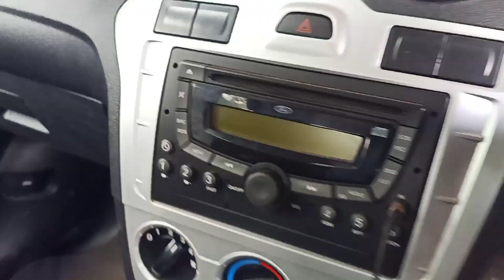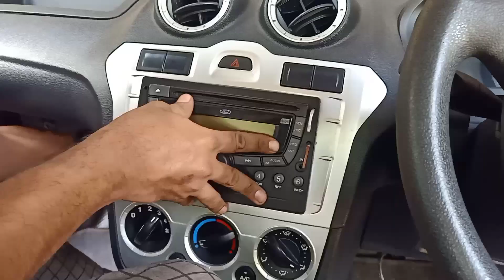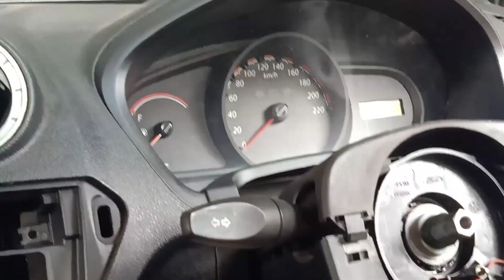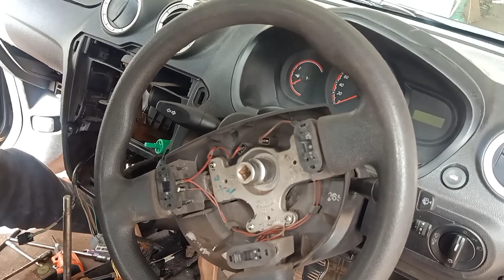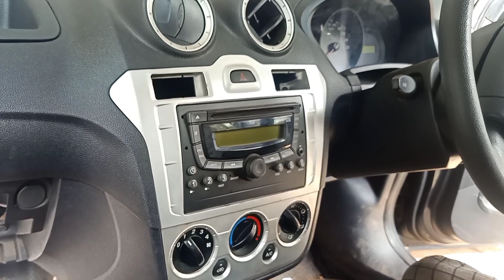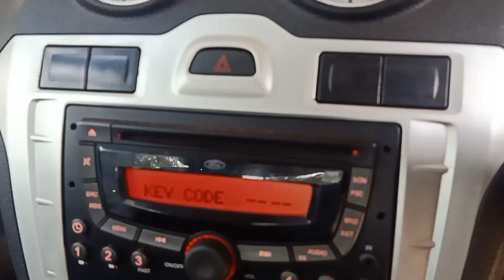Ford figo dashboard remove and A/C cooling replace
ford figo